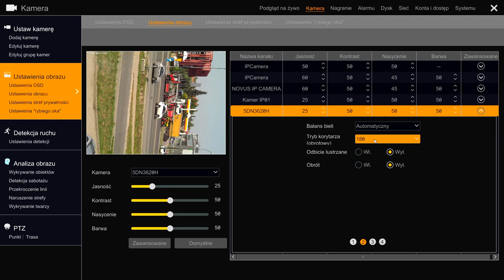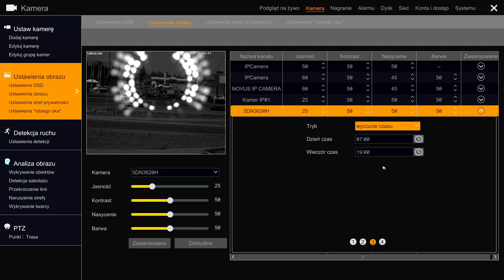Novus NVR 6000 - Pełna konfiguracja kamery z poziomu rejestratora